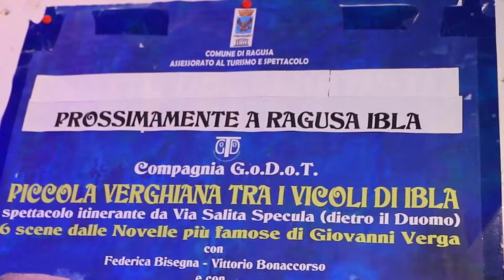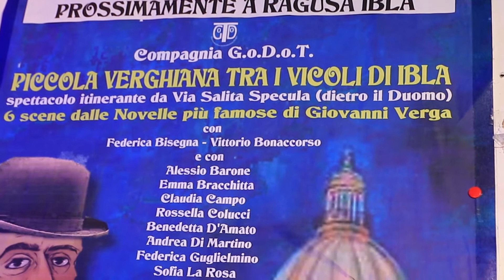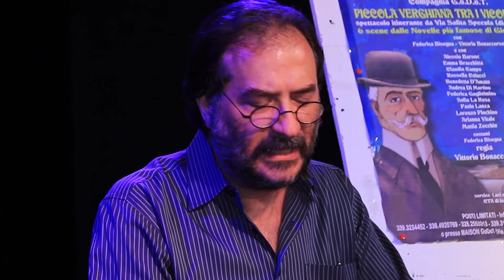Presentata da Godot Stagione estiva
Servizio di Teresa Guarnuccio